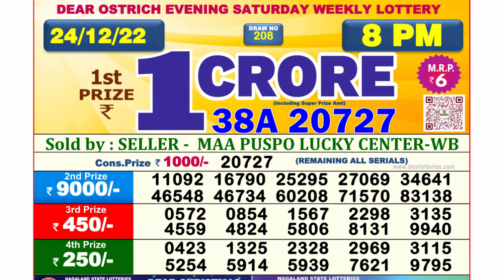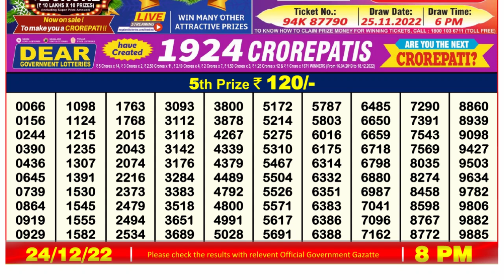Dear Lottery Sambad 8pm today 24.12.22 Nagaland State Lottery Result